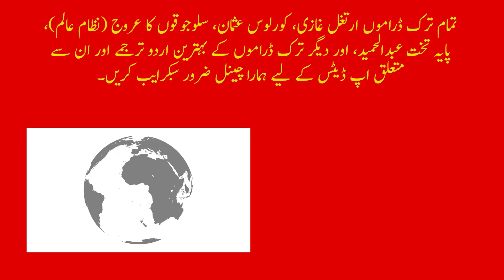Alparslan Büyük Selçuklu 10. Bölüm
Alp Arslan Episode 11 With Urdu Subtitles